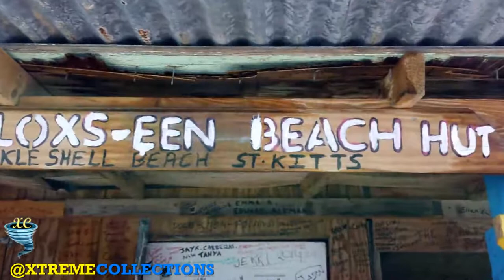Cockleshell Beach in Basseterre, Saint Kitts and Nevis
One of the more popular beaches in St. Kitts, Cockleshell Bay is on the island's southern tip facing Nevis, which means it offers great views of its sister island. The beach's stark white sands contrast with the calm jewel-toned waves that lap up against travelers' feet. Cockleshell Bay stretches across 2 miles and is also home to a few hip beach bars (including a highly praised reggae joint) and seafood eateries. Visitors warn that the sands can get crowded when cruise ships are in port and suggest heading here early to stake out some prime beach real estate. Many also warned beachgoers to keep an eye out for the vendors with monkeys trying to entice you to hold them and take a photo (for which they expect to be paid).

Cockleshell Beach is a secluded two mile stretch of sand at Cockleshell Bay. Our bus dropped us off near the Spice Mill Restaurant where there was also a small bar and gift shop. There were washroom facilities there, too. Down by the beach, Justin and I claimed two lounger chairs in close proximity to the water.

We were pleased that it wasn’t very busy there at all. As it was such a lengthy stretch of beach, the chairs were pretty spaced out. There weren’t even that many people swimming in the ocean.

The sand was powdery and soft on our feet. The water was just spectacular, both for swimming and for its looks. Gradient shades of turquoise blue extended off to the horizon where mountains rose from the sea in the distance.

Cockleshell Bay faces a stretch of water called The Narrows, with gorgeous views of the neighbouring island of Nevis. I’d never visited a beach before where there were lush mountain views directly ahead, not connected to the mainland. Breathtaking was an understatement.

Cockleshell Beach in St Kitts is the perfect beach to walk along barefoot. Feel the breeze in your hair and the sand between your toes. We walked from our beach chairs to the far western point of the bay where we discovered a rock wall.

Just beyond the beach, there was a sandy path leading up to an overlook with palm trees. It provided an excellent vantage point to see the entire beach.

For the two of us, Cockleshell Beach checked all of the boxes to make it the perfect beach destination. First of all, it’s absolutely gorgeous. The water is warm and the views are stunning.

Next, it’s not very crowded. Despite being a popular cruise ship stop, there’s such a lengthy stretch of beach here, it’s easy to have your own space.

Third of all, it’s a fantastic beach to walk around and explore. While we didn’t walk the entire length of the beach, you could explore the east side to visit the Reggae Beach Bar and Grill. There are also water sports and equipment available for rent there. While that end of the beach seems to be a little more happening, we loved our romantic, quiet space near the Spice Mill Restaurant.

Cockleshell Bay beach is free to access, though you may need some cash to rent beach chairs or enjoy conch fritters and drinks at one of the beach bars